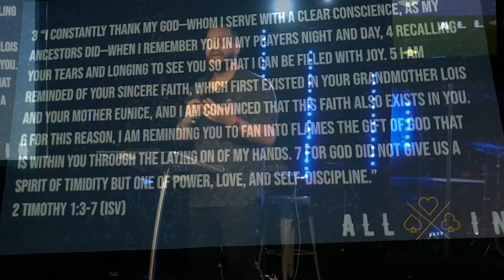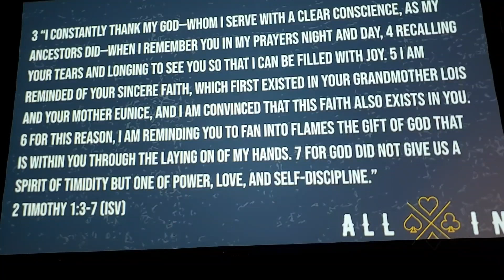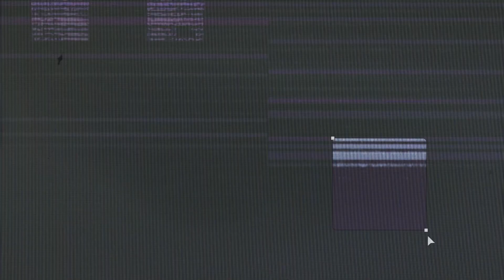DO I HAVE A PURPOSE? /// Ro Remedios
Join us every Sunday at 4PM EST for our weekly Service at @cuhow